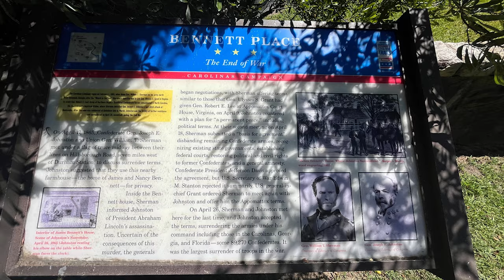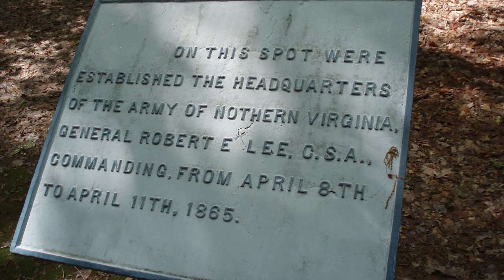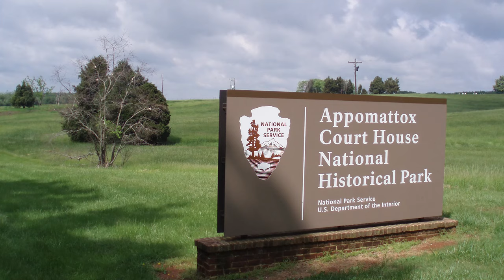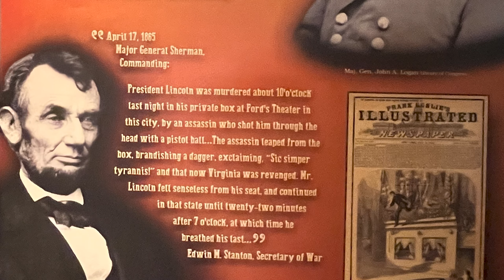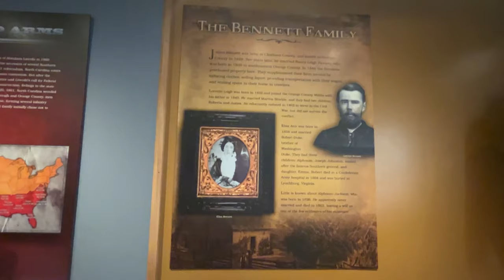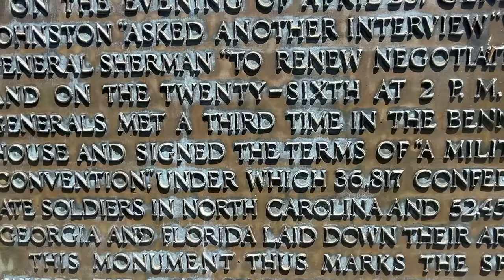The Civil War's Grand Finale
The Civil War’s Grand Finale. Join me on a tour as I explore stunning Bennett’s Place in Durham, the locale of the Confederate’s LARGEST SURRENDER of the Civil War. From its impressive museum to its rich history, Bennett’s Place is a must-visit destination for history enthusiasts. Discover where the Civil War REALLY ENDED. Confederate General Joseph Johnston’s unparalleled surrender to Union Major General Sherman at Bennett’s Place was the death nail to President Jefferson Davis and the Confederacy. This Civil War enthusiast destination is preserved as a North Carolina State Historic Site and is definitely a don’t-miss-out iconic location in Durham. Whether you're a local looking to uncover more about your city or a cross-country traveler seeking off-the-beaten-path adventures, this video will provide you with insights and inspiration. Watch now to uncover the secrets of Bennett's Place in Durham!

After Robert E. Lee surrendered to Ulysses S. Grant at Appomattox, Union General William Tecumseh Sherman rode to James Bennett’s farm to negotiate a surrender agreement with Confederate General Joseph E. Johnston, who was leading an army larger than the one Lee surrendered at Appomattox. A reconstructed ordinary farmhouse and other buildings look much like they did at the time of the historic rendezvous. General Johnston’s headquarters were in Greensboro and General Sherman’s headquarters were in Raleigh. Their meetings began at Bennett’s Farm on April 17, 1865. Self-guided and guided tours are available.

My videos are designed to give you great ideas on what to see while on vacation also to make history and geography rewarding and exciting for everyone! I would appreciate if you would share my videos with your friends, family, and co-workers.

Watch all my other videos on fun places to go including the Duke Homestead & Tobacco Museum. Please share the ones that you like on your social media! If you like history, I have a History Playlist that you can binge watch at Unclassic Road Trip on YouTube.

Chapters:

0:00 The Grand Finale Negotiations
2:00 It’s Not All About Appomattox
2:56 The Agreement is Negotiated
4:24 Displays at the Visitor Center
4:52 Outside at the State Historic Site
5:44 The Birth of Durham